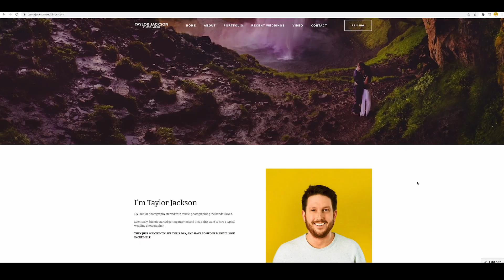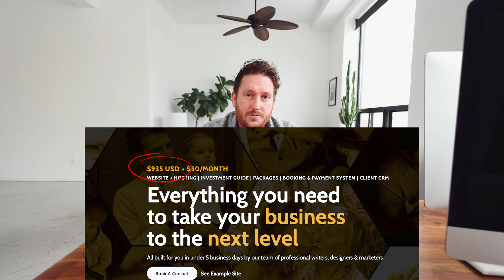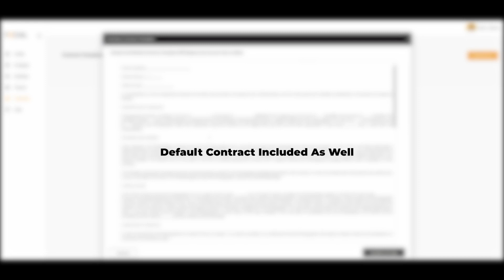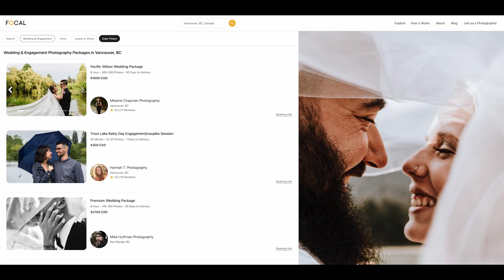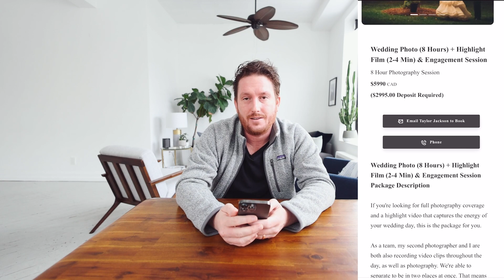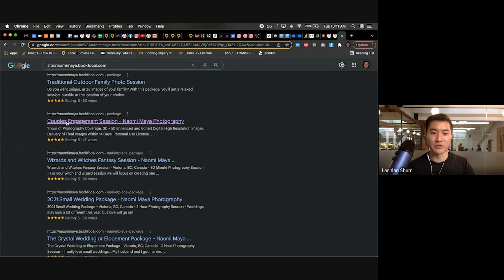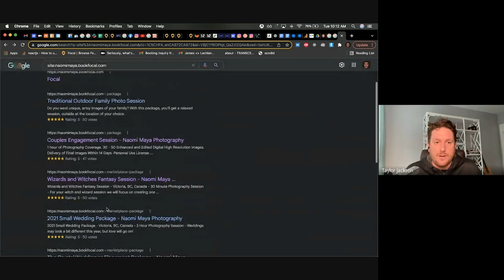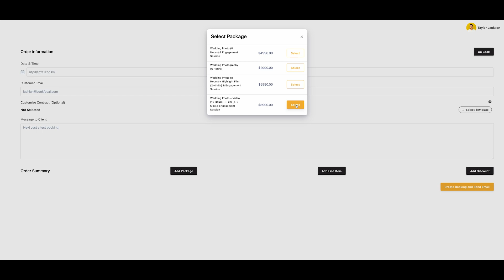Wedding Photography Packages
Wedding photography packages. Get in on the Focal website wait list

My Usual Canon Wedding Photography Kit:
Main Body
Main Lens
Wide Lens

My Usual Nikon Wedding Photography Kit:
Main Body
Main Lens
Wide Lens

My Flashes For Wedding Photography (Make Sure You Get The One for Your Camera Manufacturer):

Wedding Day And YouTube Audio:
On Camera Mic